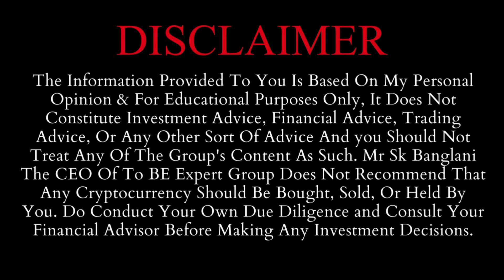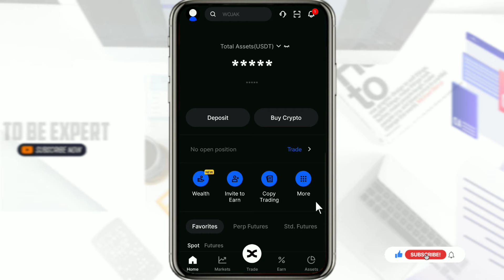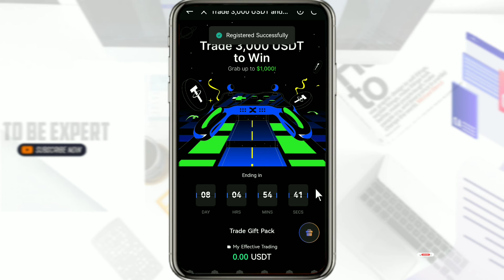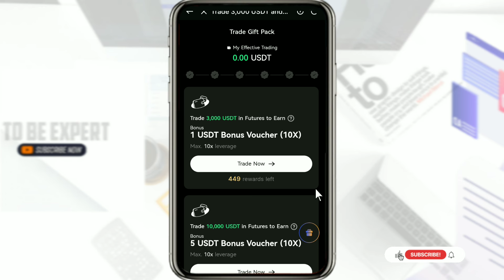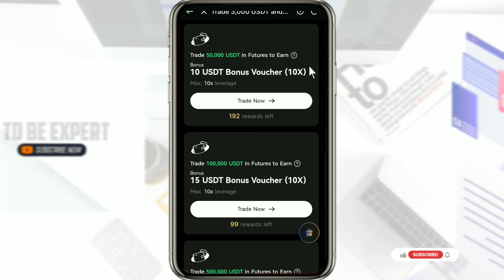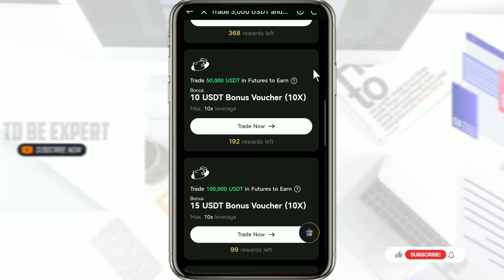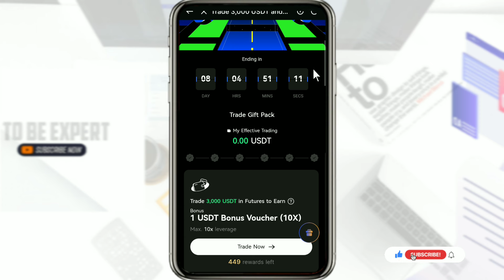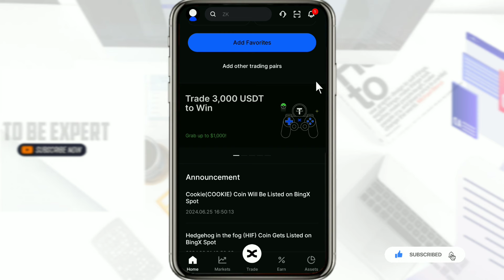Trade On BingX & Earn Upto 1000 USDT Reward | BingX Trade To Win Event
Register And Trade To Win 12100+USDT Bonus

Welcome to this video, So in this video, i will tell You How You Will Be Get Rewarded If You Trade On BingX New Event, So Watch The Video To Know About It.

1) Trade On BingX & Earn Reward
2) BingX New Trading Event
3) BingX Future Trading Event
4) BingX New Trading Event
5) Trade To Win 1000 USDT Reward
6) BingX Latest Trading Event
7) BingX Future Trading Reward
8) Futures Trading New Event
9) Bingx Exchange New Trading Event
10) BingX Exchange Futures Trading Event